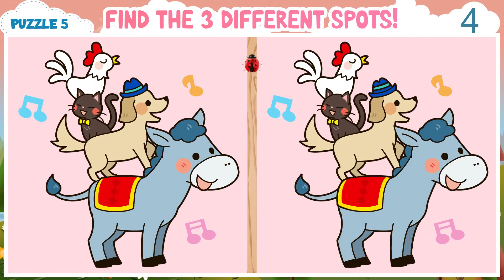Find the Difference : Very Easy For People With High IQ and Vision Score! [Spot The Difference #334]